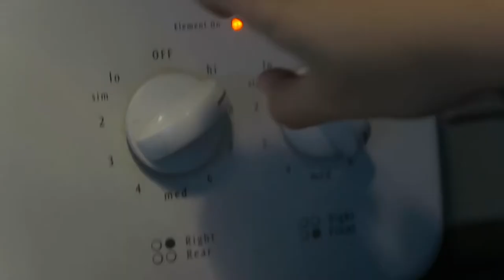006: Morning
This is video 6 out of 200.

I initially wanted to film a short story with 3 shots. Did not happen, but hey filming something is better than not filming at all.

Ͷ.Ỽ